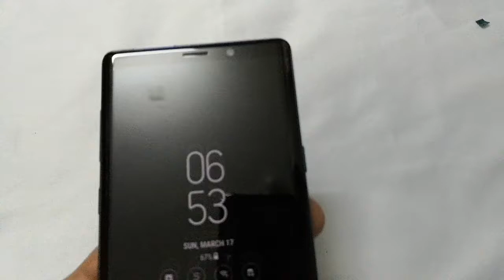SAMSUNG GALAXY NOTE 9 ANDROID 10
Si a ud le interesa compra por mayor
me comunique por whatsapp
Para comunique mas rapido y vea mas fotos videos me agregue wechat:mybestcell